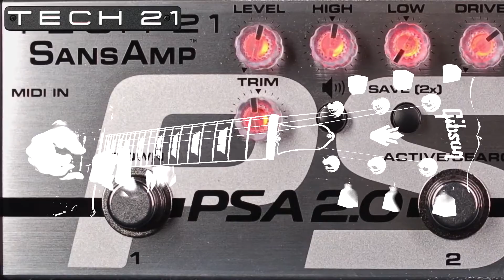Tech 21 PSA 2.0 SansAmp Gitar Preamp Pedalı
İlk olarak 1993 yılında piyasaya sürülen SansAmp PSA-1 raf tipi montaj aparatı ve daha sonra PSA-1.1 kısa sürede stüdyoların vazgeçilmezleri haline geldi. SansAmp PSA, gitar, bas, nefesli, vokal ve davullar da dahil olmak üzere birçok enstrüman için , dünya çapındaki turlarda ve film müziklerinde kullanılmıştır. 2019 - Tech21 NYC'nin 30. Yıldönümünü kutlarken, işleri biraz değiştirmenin ve mimarisini kompakt, kolay taşınabilir bir pedala dönüştürmenin zamanının geldiğini düşündük.